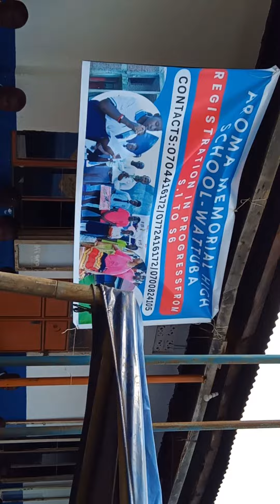NEW QUALITY PRIMARY SCHOOL BUSUNJU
Issuing UNEB Results of 2023 at our school premises

Gifts are awarded to highly performed students, Most disciplined and all other sectors of good conduct